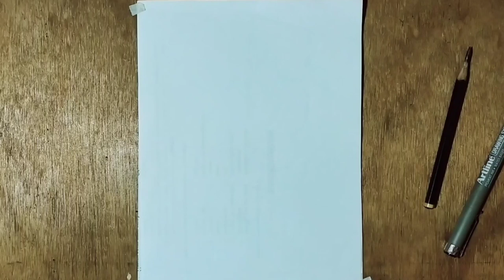DIA MENGGAMBAR BURUNG DAN SEMUT STEP BY STEP DARI TEMPAT BERTENGGER HINGGA DAUN - Cara Menggambar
CARA MENGGAMBAR BURUNG DAN SEMUT STEP BY STEP DARI TEMPAT BERTENGGER HINGGA DAUN